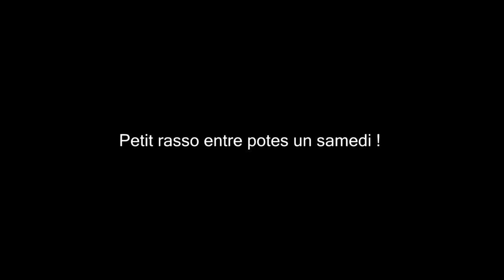Rasso Aigrefeuille (mini) 12/03/16 Xtase-Riding [GoPro HD4]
Description à lire !👇👇

Petit rasso entre potes le 12/03/16
je débute sur sony vegas donc si vous avez des conseil ;)

Dîtes moi ce que vous en pensez dans les commentaires ça fait toujours plaisir ;) !

je suis aussi sur un projet de 50cc donc si vous voulez le suivre